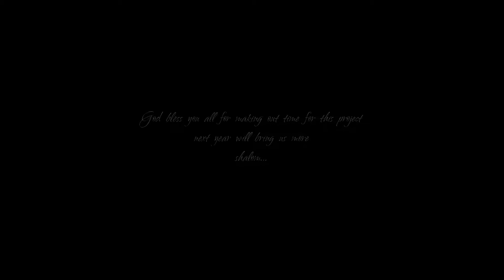Francis Yao Agbodza Hwan Na Ɔne Wosɛ (Who is like you)